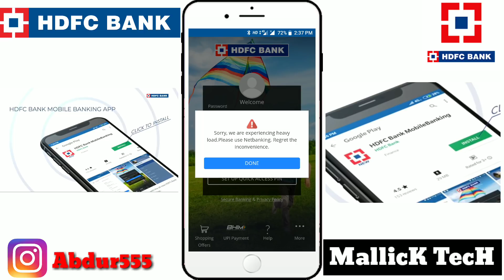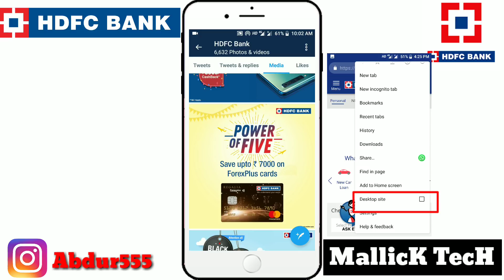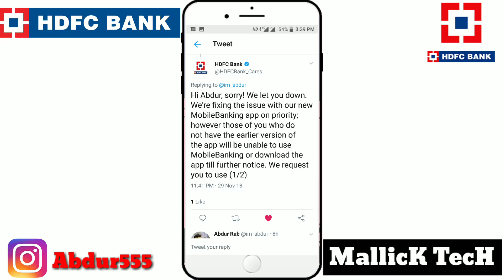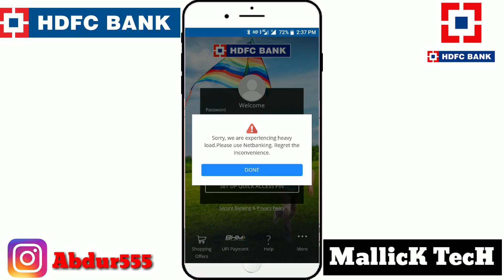HDFC New mobile banking App Down | Problem Fix HDFC New App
HDFC Bank Next-Gen Mobile Banking App Is Down .  HDFC new mobile banking app  problem  . Everyone facing same issue with HDFC new banking app . Hdfc update mobile banking app with hdfc next generation app . After after it was crash  or hdfc mobile banking app down . Why HDFC new mobile banking crash & how to fix this issue watch this video .

HIGHLIGHTS
HDFC Bank’s next-gen mobile app was released this week

It has been down for a lot of users since launch

There are no official timelines on a fix.

 HDFC Bank on Tuesday 27 Nov  announced the launch of its next-gen mobile banking app .

HDFC Bank has provide customers to access their accounts by using the Netbanking, Missed Call banking, or Phonebanking platforms. Alternatively, users can visit their nearest HDFC Bank branch for banking services.

3 options Only -
1) Net banking
2) UPI
3) Old version application .